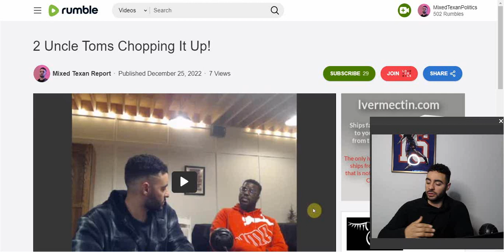Promo For RUMBLE EXCLUSIVE Interview!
I did a 3-hour long interview with a close friend of mine which is Rumble exclusive due to some of the topics covered. Here is the link below, feel free to check it out!